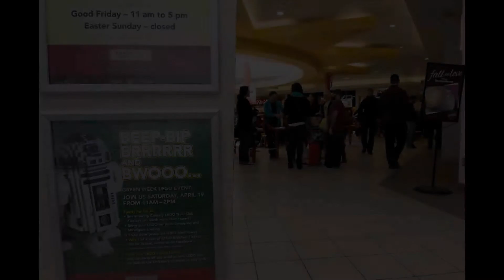2014 NHM Legoland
The second annual LEGOLAND at North Hill Mall was incredibly popular this year. Hundreds turned out to see the displays, build their own, explore the mall and possibly win some lego!